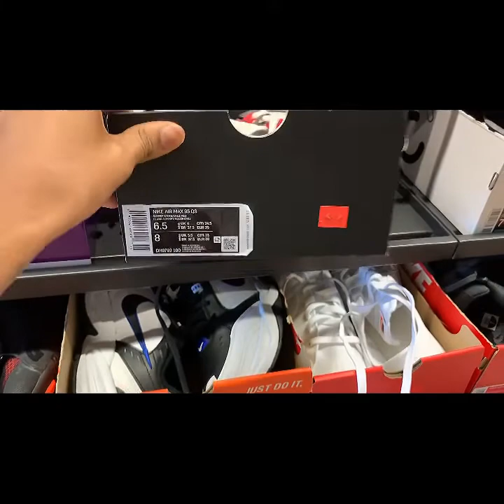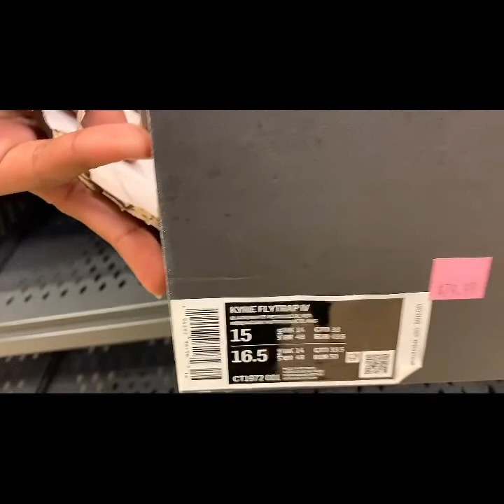FOUND SOME HEAT AT NIKE OUTLET!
Hope y’all enjoyed the vid. Everyone have a blessed day💯🙏🏽